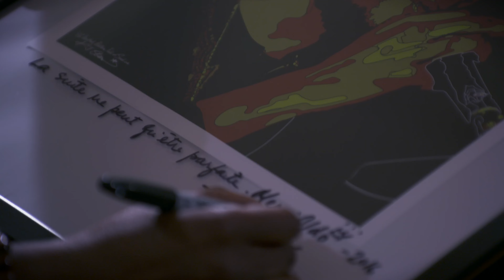Entrevue Lounge Urbain: Aldo Guizmo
Saison 2 épisode 4 :
Aldo Guizmo est un artiste québécois d’origines Guadeloupéenne.  Ses racines antillaises influencent sa musique, et sa prestation réchauffe le Lounge.

Entrevue Lounge Urbain
Animée par Keithy Antoine, l’émission Entrevue Lounge Urbain met en lumière des artistes de la scène musicale de Montréal. Dans l’atmosphère intime et chaleureuse de l’espace Urbain à Montréal, lieu de création de l’animatrice, Ils nous dévoilent leur côté caché et échangent sur leur passion. À la fin de chaque entrevue, l’animatrice, également illustratrice, remet une de ses œuvres à ses invités. Les artistes nous offrent des prestations musicales pour clôturer l’émission en beauté.